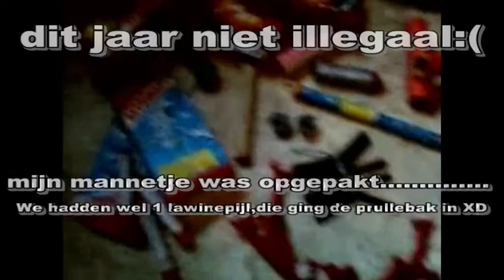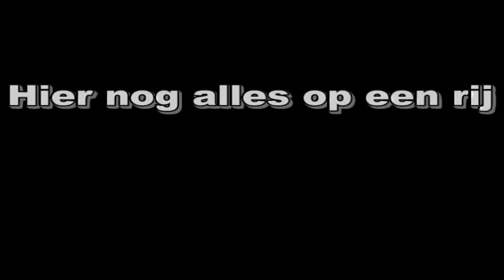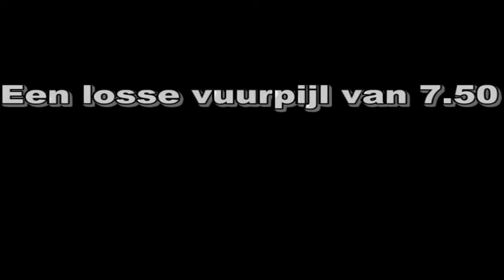Vuurwerk colectie 2010/2011.mpg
dit is mijn vuurwerk collectie van 2010/2011 wat je op het eerste filmpje zag,dat had ik al en op het 2de filmpje zie je wat ik er allemaal bij had gekocht.